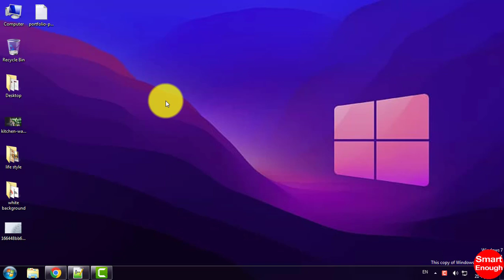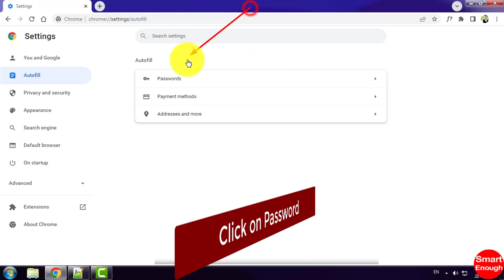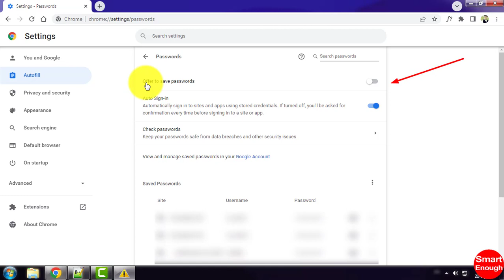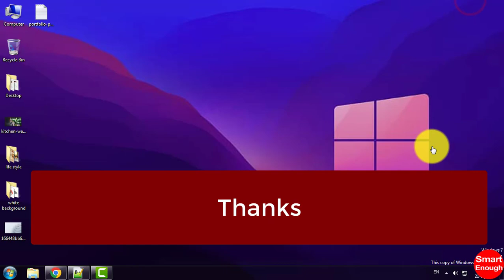How to Stop Chrome from asking to save passwords every time you login to website?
Stop chrome from asking you to save password everytime you login? How to Disable Stop Chrome from asking to save passwords? How to Turn Off Annoying Save Password Pop-Ups in Chrome? How to Disable the Built-in Password Manager In Your Browser?